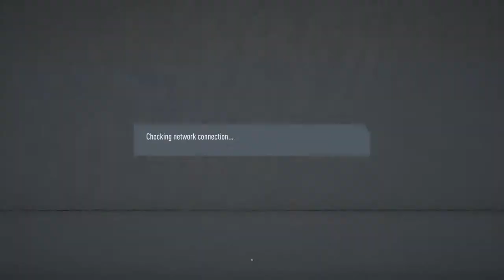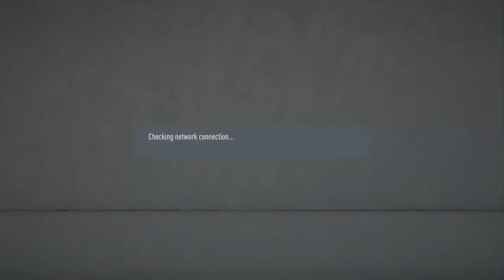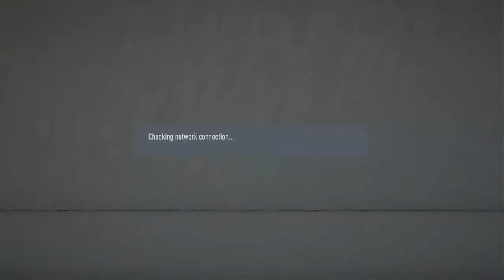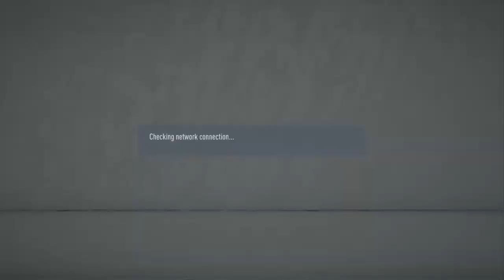Fooking-Ben's Live PS4 Broadcast